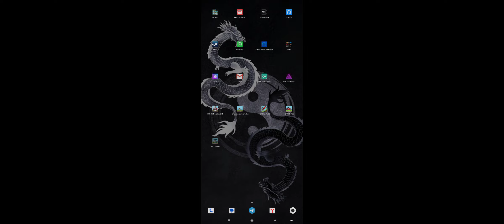Thank you 60 subscription top 5 hcr mod